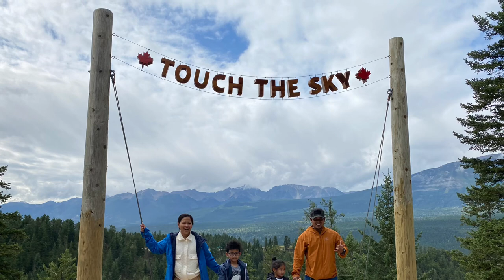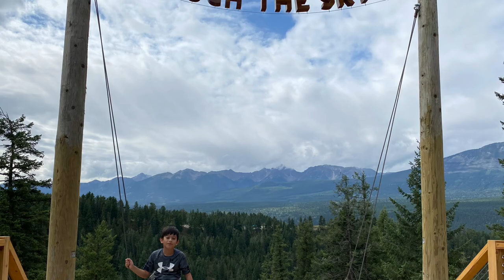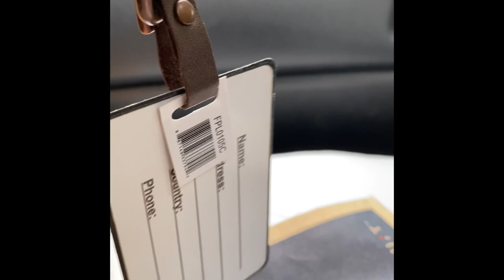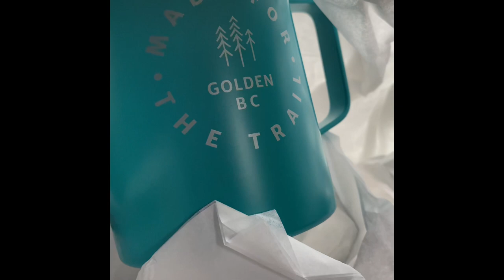BC’s Newest and Highest Suspension Bridge in Canada, Golden Skybridge |Trip to Revelstoke Part 1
Hi guys,

Here’s the first part of our trip to British Columbia, our first stop was the new Golden Skybridge at Golden BC which opened last May 2021; the highest suspension bridge in Canada.

Cheers,
Christine and John